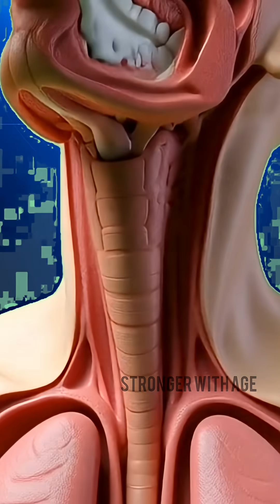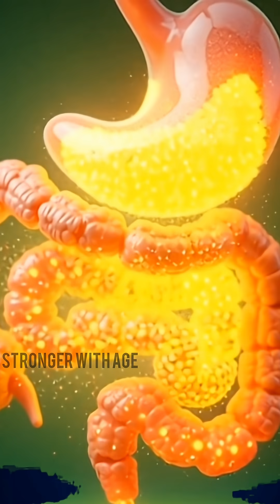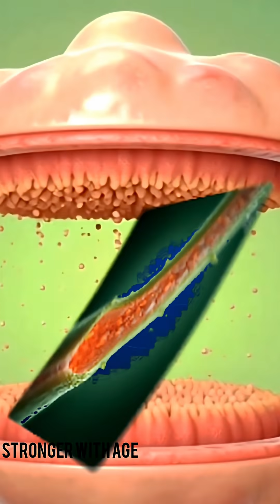What Happens Inside Your Body After Drinking Milka 🍫 | 3D Anatomy Breakdown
📝 Description

Ever wondered what happens inside your body after drinking Milka?
This cinematic 3D anatomical short takes you on a breathtaking journey through digestion — from the first sip to nutrient absorption, energy boost, and more.
Experience the hidden world inside you as Milka travels through the stomach, intestines, bloodstream, heart, muscles, and brain in stunning medical-style visuals.
A short, powerful, and eye-opening science-meets-cinema experience.

Milka digestion
what happens when you drink Milka
3D anatomy Milka
inside the body animation
medical style Milka breakdown
body reaction to Milka
Milka energy boost
anatomical 3D visuals
cinematic medical animation
stomach and intestines 3D

Milka, Milka digestion, Milka inside body, 3D anatomy, 3D medical animation, digestive system animation, nutrient absorption, medical visualization, stomach 3D, intestines 3D, anatomy short video, health short, cinematic anatomy, YouTube Shorts science, body reaction Milka